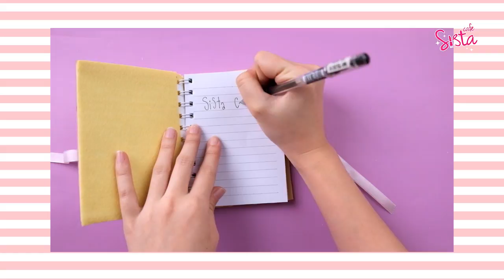SistaCafe Channel : วิธีเพิ่มลูกเล่นให้ปกสมุดไดอารี่